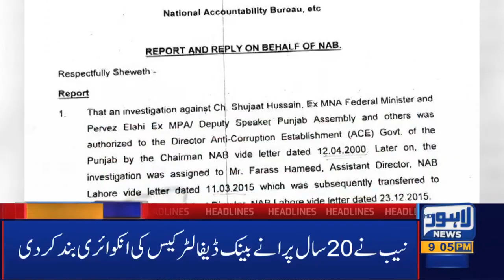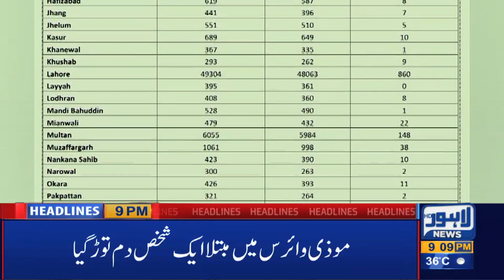Watch 09 PM Headlines | 17 September 2020 | Lahore News HD